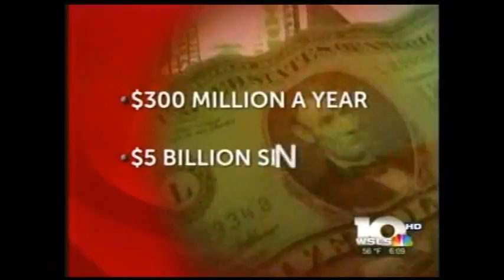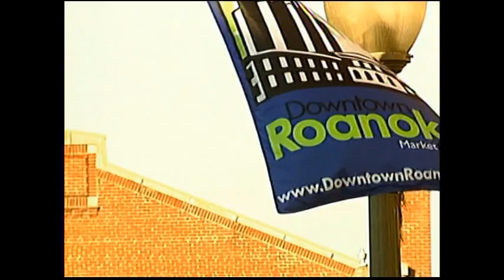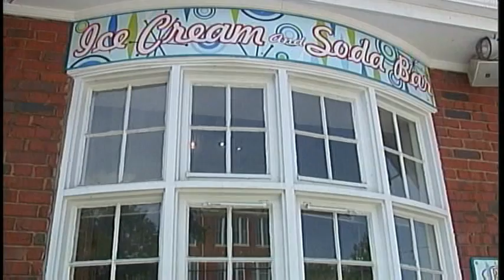Warren 2013 Tape